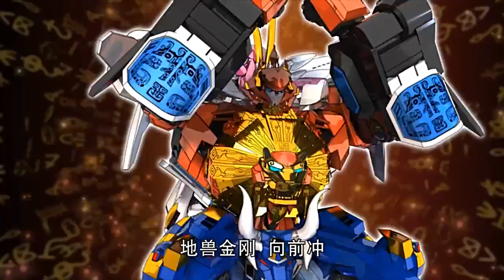《神兽金刚》第二季 超清 第49集 超异能小孩驾驭神兽